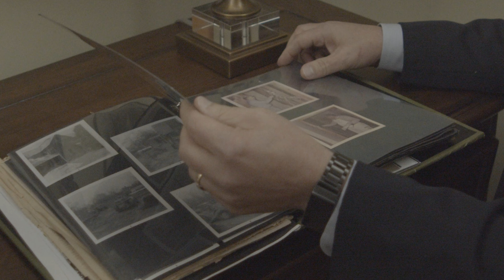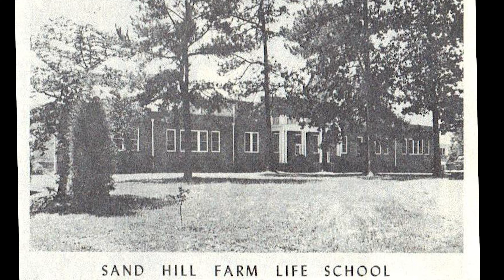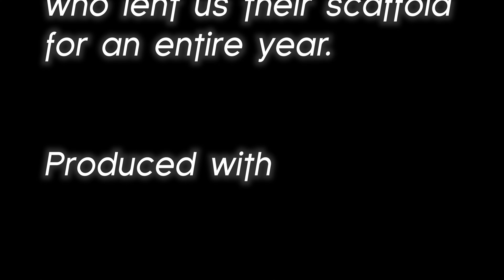Landmarks and Legacies Part Three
The Landmarks and Legacies mural in Carthage NC commemorates the history of The Fry and Prickett funeral home as it goes back to the founding days of Moore County. The history unfolds from left to right along a rough timeline, followed sequentially in three parts by this short documentary series. Enjoy and thank you for participating.